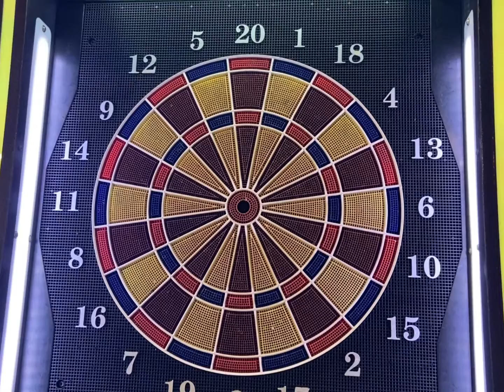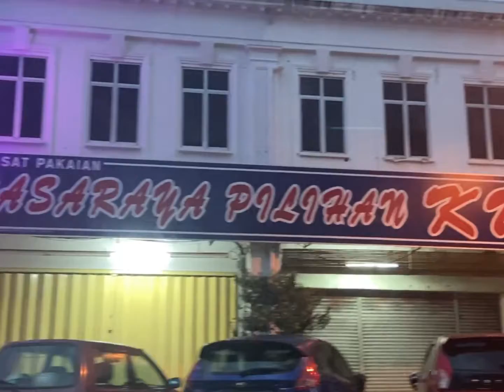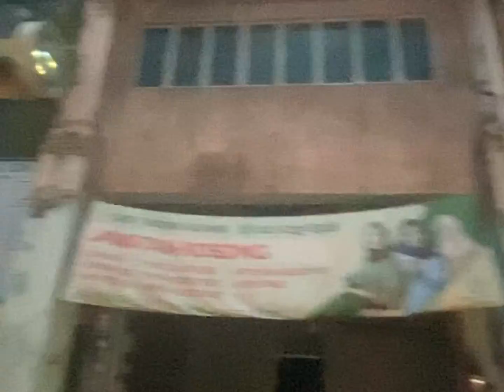KL VLOG | Qi Odyssey; Ippudo; pastry; Klcc shopping; archery; Victoria secret; bamboo; Uniqlo